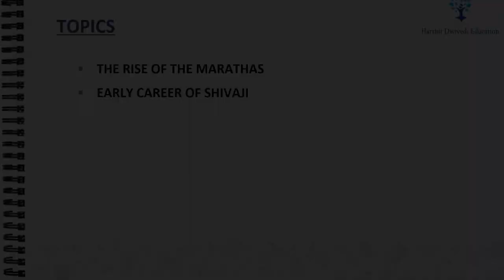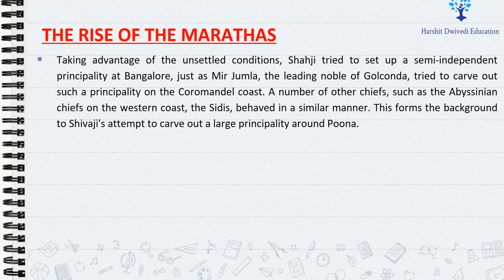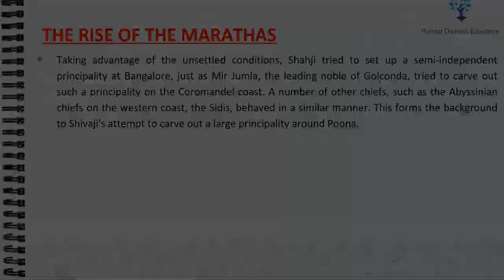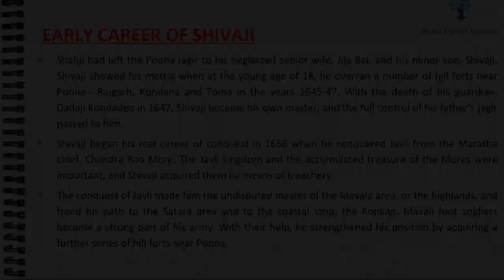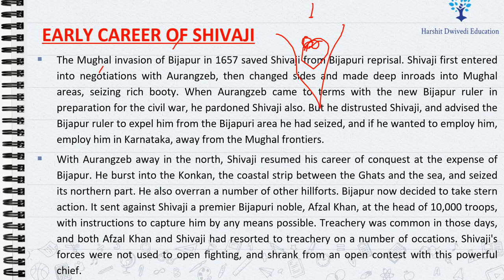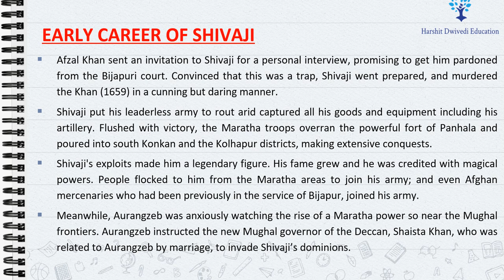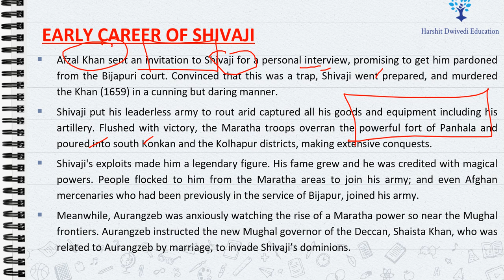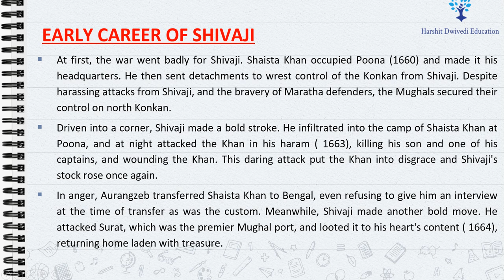(Part 97) Rise of Shivaji Maharaj, How he defeated Afzal Khan & Shaista Khan, Aurungzeb's Nightmaire